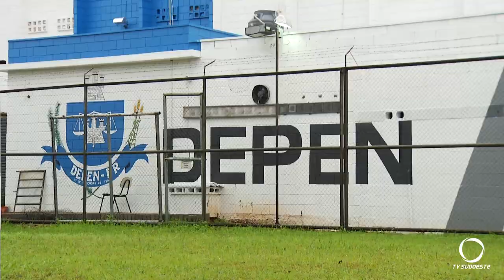Polícia apreende celulares e maconha que iriam para a PEFB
Após uma denúncia anônima os policiais encontraram 19 celulares; 04 serras; 01 broca, 555 gramas de maconha e diversos carregadores e baterias de celulares.